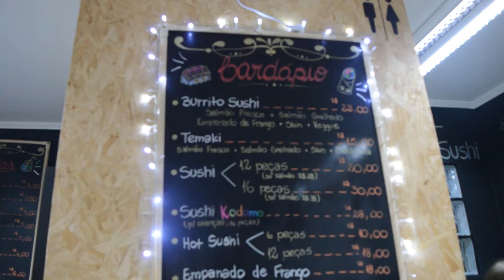Suika Sushi apresenta o BURRITO SUSHI!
O Suika Sushi fica Rua São Luis, 526, em Porto Alegre - RS!

Servem a la carte sushis, temakis e burritos sushis! Qualquer sabor de burrito sai R$26 e temakis R$18!  O burrito só tem o nome de mexicano, ele leva os mesmos ingredientes de um temaki ou sushi, apenas num formato de burrito!